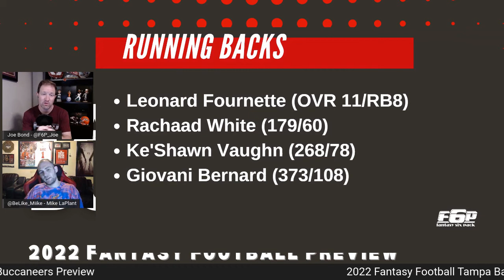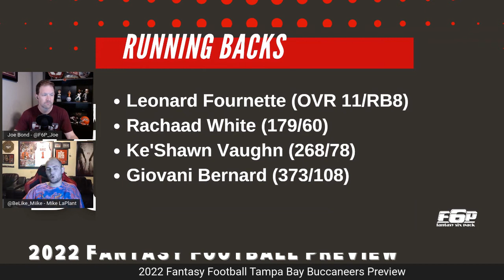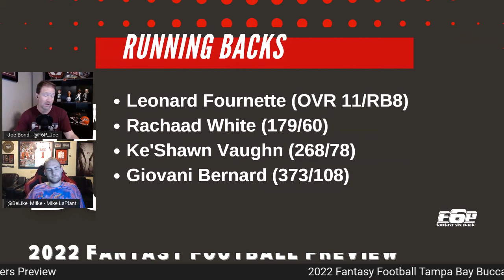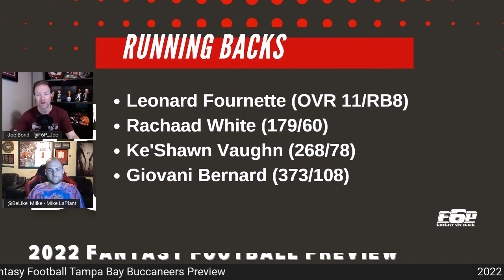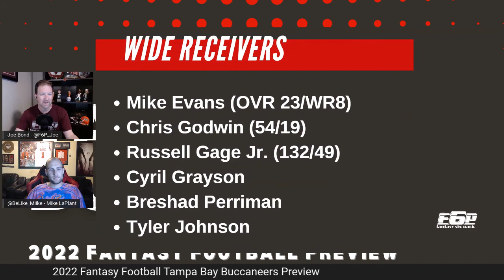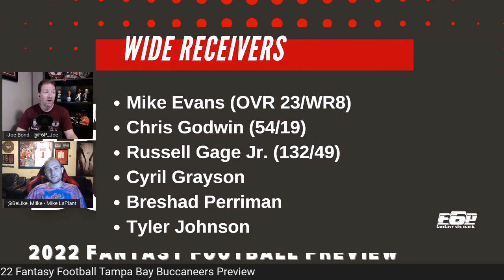2022 Fantasy Football Tampa Bay Buccaneers Preview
Joe Bond and Mike LaPlant are here to give you their 2022 Fantasy Football Tampa Bay Buccaneers Preview.

They quickly look at each position for the Buccaneers and let you know their thoughts on Tom Brady, Leonard Fournette, Mike Evans, Chris Godwin, Rachaad White, Russell Gage and more.

- Intro (0:00)
- Quarterbacks (0:49)
- Running Backs (4:20)
- Wide Receivers (7:46)
- Tight Ends (12:00)

for all your Fantasy Football needs.